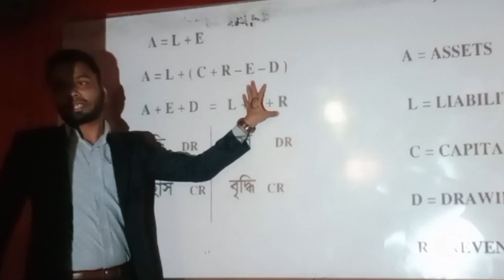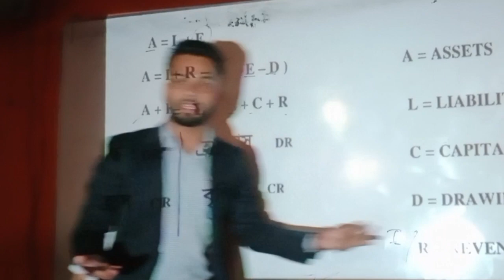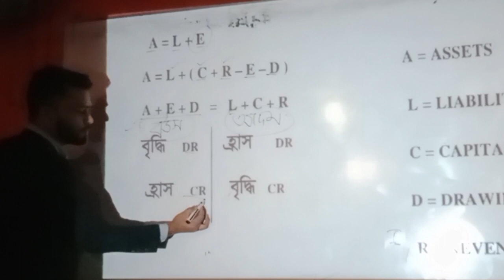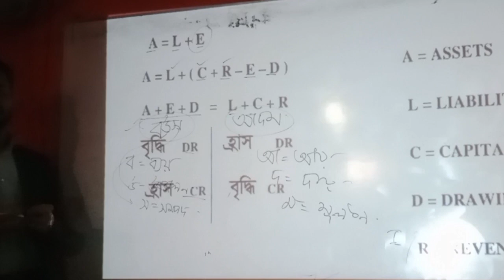ডেবিট - ক্রেডিট নির্ণয়ের সহজ কৌশল